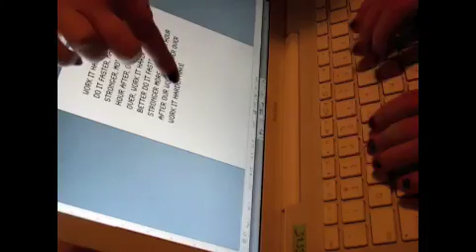Daft Girls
Stop motion of 'Harder, Better , Faster, Stronger'   by Daft Punk